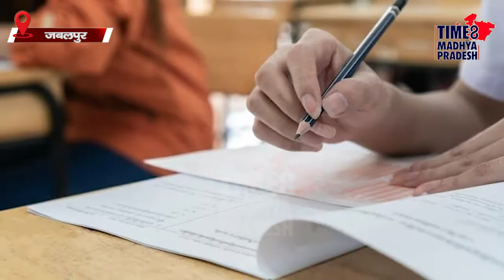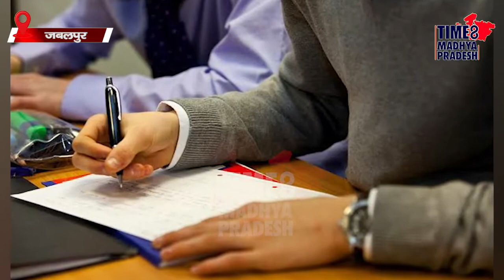एलएलबी एग्जाम ऑफलाइन कराने पर हाईकोर्ट सख्त, आरडीयू और सरकार को नोटिस TIME8 MADHYAPRADESH